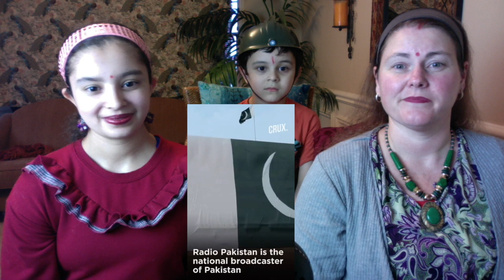Indian Flag on Pakistan's National TV? / क्या हो रहा है ? / Americans Reaction